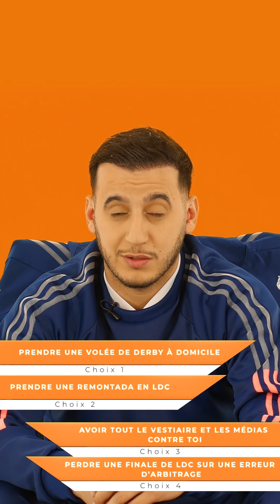SOSO MANESS - FOOT MANAGER / Quel entraineur est-il ?